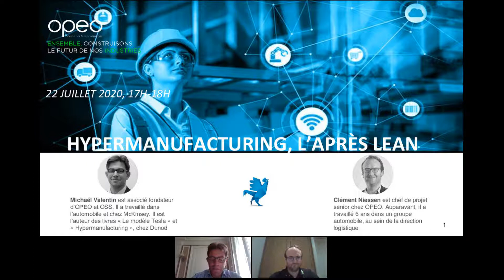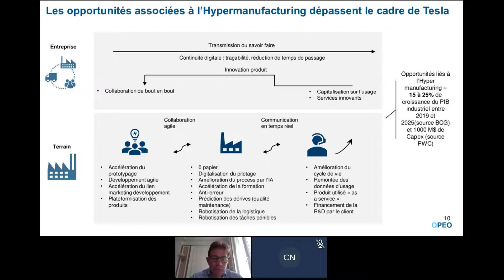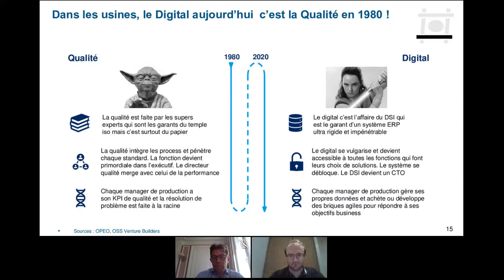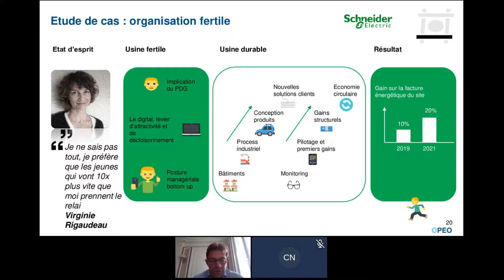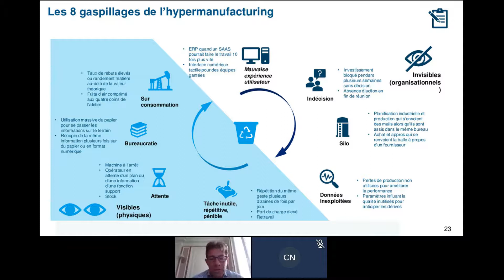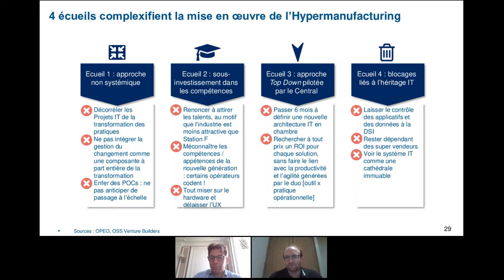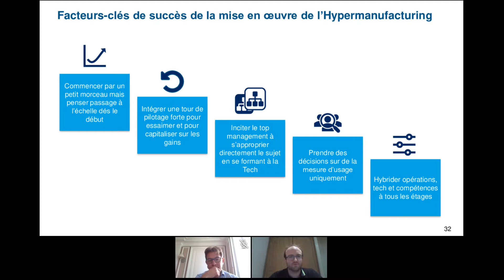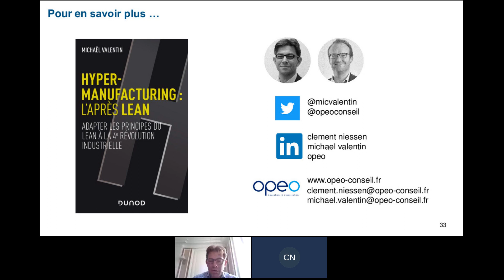Hypermanufacturing : un nouveau modèle industriel en plein essor (Webinar OPEO)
Dans ce 8ème webinaire de la série “Demodays” d’OPEO, Michaël Valentin et Clément Niessen expliquent comment la crise environnementale, les tensions économiques et la digitalisation ont accéléré le besoin de nouveaux modèles industriels.

Selon eux, une société hyper-industrielle permet de créer de la valeur en s'appuyant sur l'écosystème et sur des modèles innovants. Les principes du “lean manufacturing” doivent donc être adaptés pour permettre une hybridation avec le numérique, de même que l'interconnexion avec l'écosystème est un aspect crucial pour innover plus vite et s'adapter plus rapidement au nouveau contexte.

Au programme :

0:00 : Introduction

3:05 : Contexte et enjeux

17:03 : Fondations

28:38 : Cœur et piliers

43:32 : Méthode de mise en place

52:33 : Conclusion

Clément Niessen est chef de projet senior chez OPEO.

Michaël Valentin est Directeur associé OPEO, co-fondateur de OSS Ventures et auteur de Hyper-manufacturing : l’après lean (Dunod, 2020).